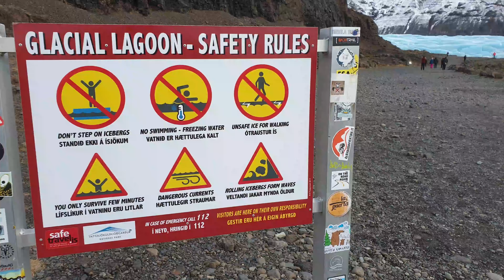Iceland Vlog Series Teaser Trailer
Back from my 2 week Iceland and Norway trip on Jarrod Castaing's workshops, here's a little teaser trailer showing some of the footage I shot on my phone. More to come ! :)